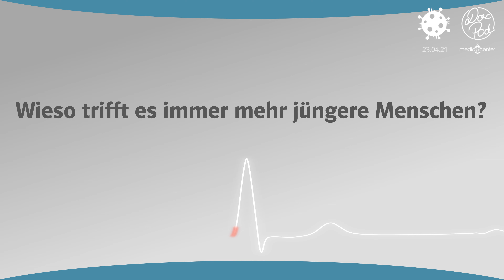Chefarzt Prof. Dr. med. Ficker zur aktuellen Corona-Lage!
Heute haben wir eine ganz besondere Person zu Gast und zwar Herr Prof. Dr. med. Joachim Ficker, Chefarzt mit dem Schwerpunkt der Pneumologie aus dem Klinikum Nürnberg.

Prof. Ficker ist in seinem Klinikum direkt am Corona-Geschehen dran und behandelt Patienten die sich mit dem Virus infiziert haben.

Wie sieht die aktuelle Situation in den Krankenhäusern aus?
Welche Altersgruppen findet man derzeit auf den Intensivstationen wieder?
Wie werden die Personen aktuell behandelt und welche neuen Medikamente gibt es?
Wieso werden immer mehr jüngere Patienten im Krankenhaus aufgefunden?
Was steckt hinter "Long Covid" und wie ernst müssen wir die Folgen des Coronavirus bewerten?
Können Corona-Geimpfte mit einem positiven Test das Virus weitergeben?
Wie lassen sich die aktuellen Fälle im Altenheim bewerten?
Und wie schnell werden wir wieder Normalität in unserem Leben haben?

Diese ganzen Fragen und noch viele mehr seht Ihr heute in diesem Video!
Wir freuen uns auf Eure Kommentare und wünschen Euch viel Spaß bei diesem sehr interessanten Interview!

"Der DocPod" ist die Video-Reihe von MuDr. Falk Stirkat, der Euch mittels kurzer und interessanter Videos mitnimmt in die Welt der Medizin - so dass auch Nicht-Mediziner verstehen, was in unserem Körper vor sich geht, wenn er einmal nicht gesund ist.

Von Vorsorge-Themen über Volkserkrankungen bis hin zu tödlichen Krankheiten, erklärt Falk Stirkat Euch Symptome, Diagnosen, dazugehörige Therapien und was dabei eigentlich in unserem Organismus passiert.

Dabei lässt er immer wieder Experten, aber auch Patienten zu Wort kommen, um so ihre Erfahrungen und ihr Wissen mit uns zu teilen. Kommentiert und diskutiert mit, macht uns Vorschläge und schickt uns Eure Anregungen. Wir freuen uns über Euer Feedback.